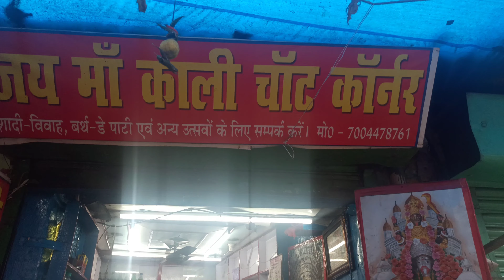Deoghar Market || Deoghar Market Vlog || Deoghar Chat Dukaan